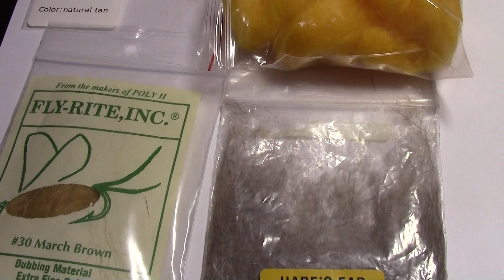Montage d'une émergente de Mouche de Mai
Stade aquatique de la Mouche de mai avant son déploiement et donc une proie facile dans la pellicule très convoitée des truites.